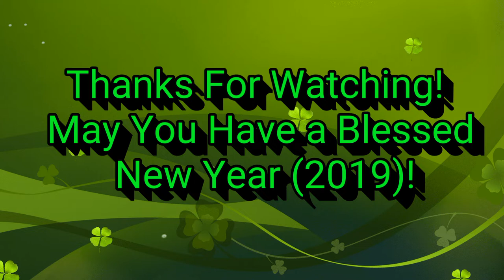Irish in Ecuador ~ The Pink Violin Band & Company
The Pink Violin Band with Sebas Merino on Irish flute! Performing Sheebog Sheemore & Down By the Salley Gardens. Recorded on December 30, 2018